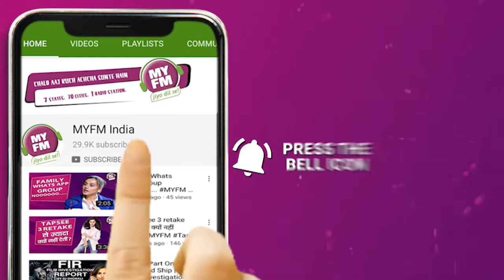कोरोना कवच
Coronavirus outbreak has been declared a pandemic by WHO & is been becoming deadly and infectious in India it's spreading fast & the Government has taken so many preventive measures still people are panic about there is a lot of misconceptions and myths about coronavirus. Dr Monia Dubey is explaining all about the deadly menace one can defeat coronavirus infection by boosting his body immunity